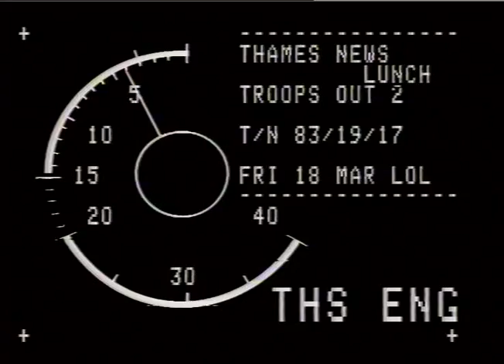WYNN, Sandy - Camden Leisure Committee.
THAMES NEWS 18.3.83 TROOPS OUT EXHIBITION IN CAMDEN LIBRARIES. _x000D_
TN/83/19/17 Lunch._x000D_
TN